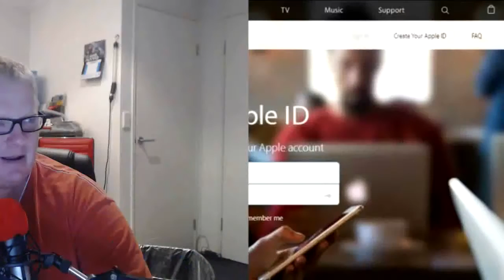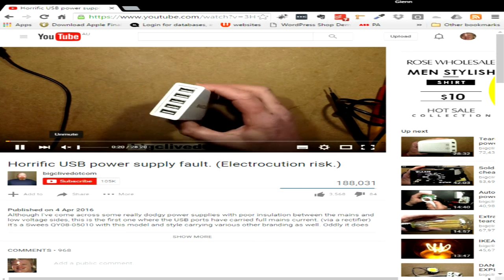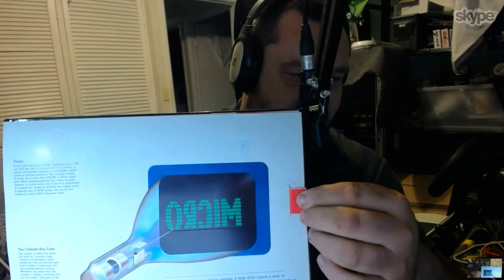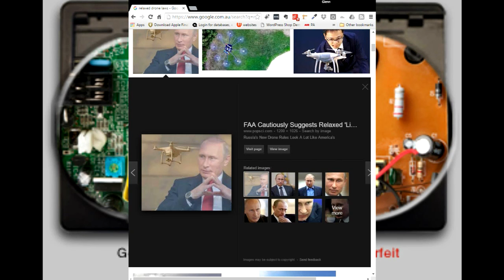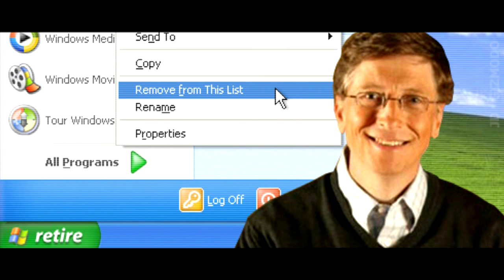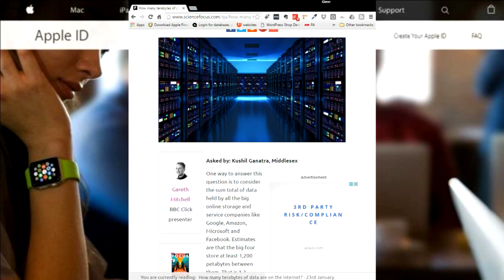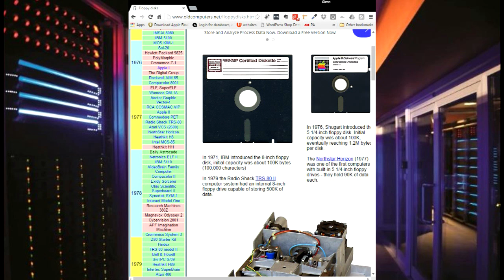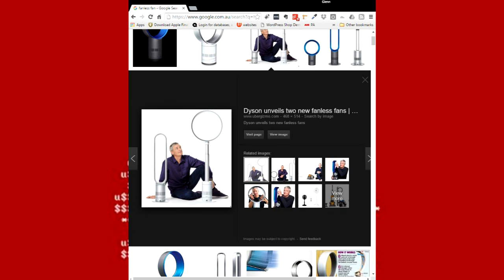Aussie Tech Heads - Episode 483 - 15/04/2016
Petya ransomware encryption system cracked
Online scams 'target Apple customers for richer pickings'
11% of machines still using Windows XP
LinkedIn opens data centre to serve Australia
Border Force swoops on counterfeit resellers
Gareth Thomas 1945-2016